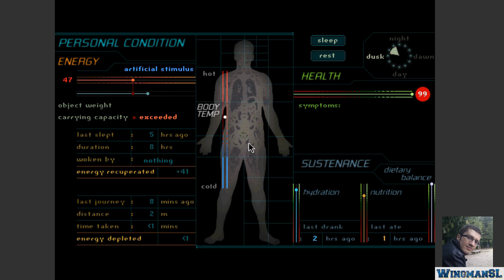Let's Play || Biosys 005 - Der Ozean und die ersten Synth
Aus der Spielreihe - Biosys - spielen wir als erste deutsche YouTuber und Streamer dieses Adventure-Survival.

Wir haben einen Weg gefunden weiter im Regenwald vorzudringen und haben dort auch die ersten Synth gesehen... sie LEBEN! Dann haben wir weiter einen Weg zum Ozean entdeckt und können dort weiter. Es wird immer spannender und es macht mir auch langsam Angst.
denn wir haben nun auch die Machete und müssten tiefer in den Regenwald!

Wenn ihr das Spiel selbst spielen wollt, ist das nicht so einfach. Man kann es nirgends mehr richtig kaufen.
Man muss es in einer virtuellen Maschine laufen lassen unter Win 98. Dazu muss man auch passend Treiber installieren und Grafik- und Audiosettings vornehmen.
Solltet ihr es dennoch wissen wollen, wie das geht, schreibt es mir in den Kommentaren.

Danke!

lG
Wingman